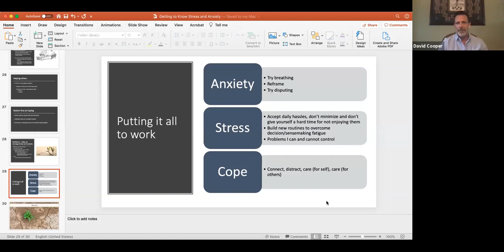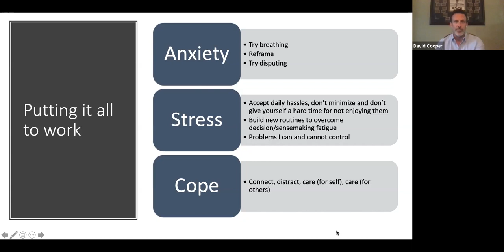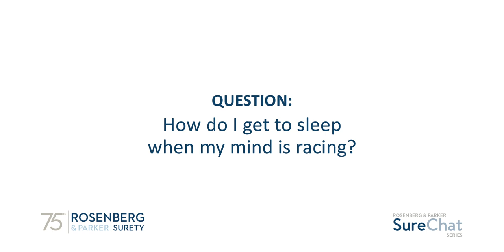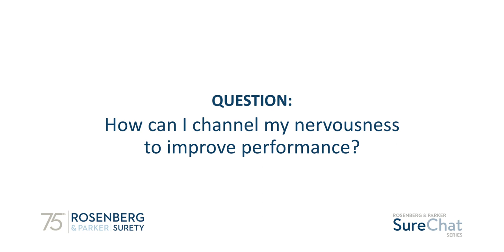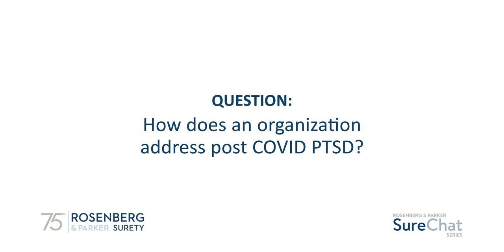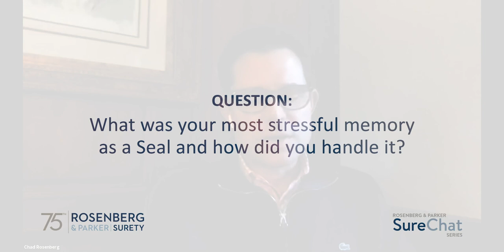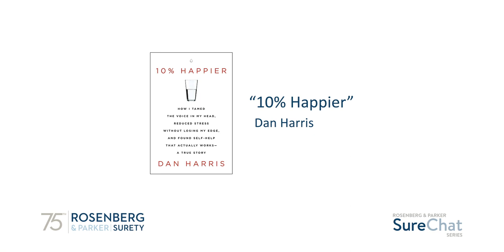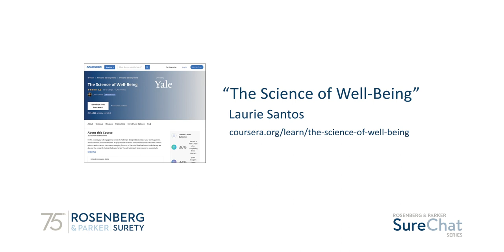SureChat BONUS Q&A with Dave Cooper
Your questions answered by Retired Seal Team Six Command Master Chief, Dave Cooper